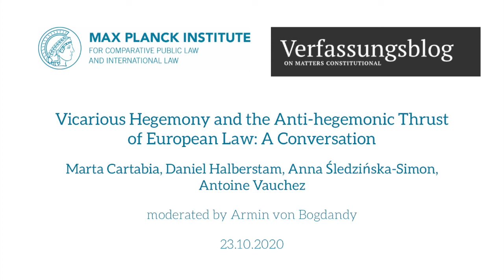Vicarious Hegemony and the Anti-hegemonic Thrust of European Law: A Conversation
We are debating the specter of German Legal Hegemony. It’s a new dimension for most German lawyers. The prevailing view has been that Germany is at the receiving end and losing out. Many consider Germany as making a too small impact on European law because it’s too inflexible for its federalism and too inhibited for many reasons. Quite a few see the 2nd Senate of the BVerfG as the last institution defending law and reason against overbearing European institutions as Berlin politicians have largely given up.

The symposium on German Legal Hegemony on the Verfassungsblog has provided a different picture. How to deepen learning from it? This Friday, we propose a discussion which is both analytical and normative. The more analytical part of our discussion will be centered on Antoine Vauchez’ thesis of “Vicarious hegemony”. It does not capture all concerns that were raised, but pointedly articulates many of them. For the normative part, we shall focus on Daniel Halberstam’s Anti-Hegemony thesis and think, how it can be evolved into ideas on the 2nd Senate’s stance on Europe, but also broader on judicial politics, on legal mindsets and academic orientations, not just in Germany.

Four academics form our panel:

- MARTA CARTABIA is a Professor of Constitutional Law at Bocconi University and Co-President of ICON-S. She has been the president of the Italian Constitutional Court

- DANIEL HALBERSTAM is a Professor of Law at the University of Michigan Law School and the College of Europe in Bruges;

- ANNA ŚLEDZIŃSKA-SIMON is a Professor of Constitutional Law at the University of Wroclaw and a member of the Legal Council of the Batory Foundation;

- ANTOINE VAUCHEZ is a CNRS Research Professor in political sociology and law at Université Paris 1-Sorbonne.

The panel is moderated by Professor Armin von Bogdandy, co-director of the Max Planck Institute for Comparative Public Law and International Law.